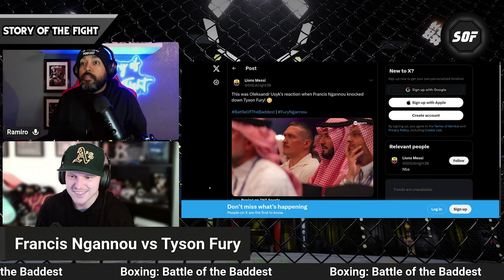Francis Ngannou vs Tyson Fury Full Fight Reactions | Francis SHOCKED THE WORLD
Timestamps:
0:00 - Intro
0:06 - Pre Fight Talk
10:09 - Walk Outs
17:00 - The Fight